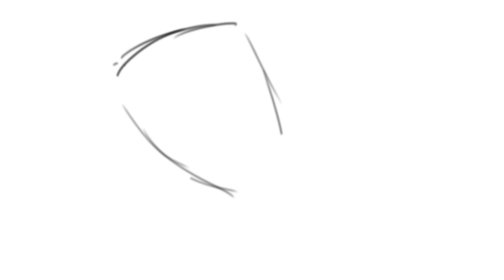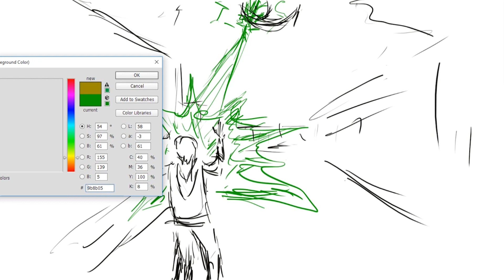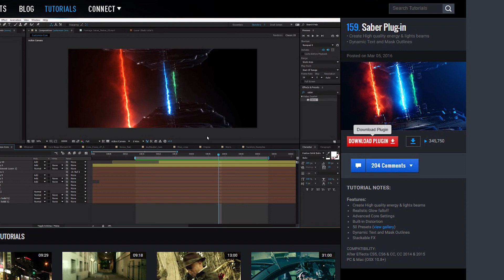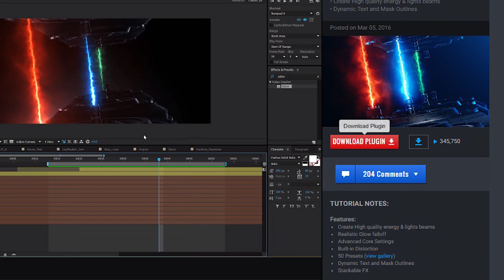Звездные войны: НЕДОДЕЛКИ